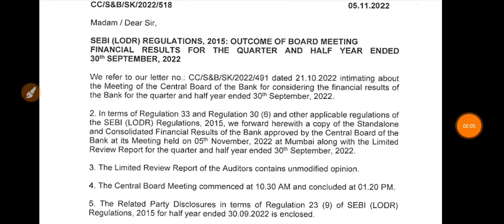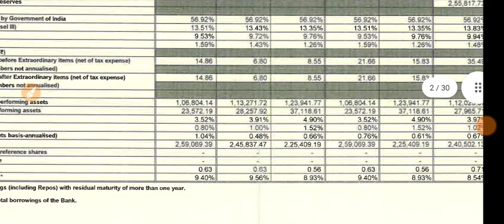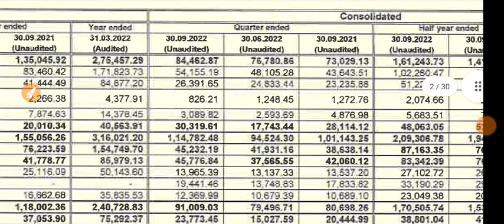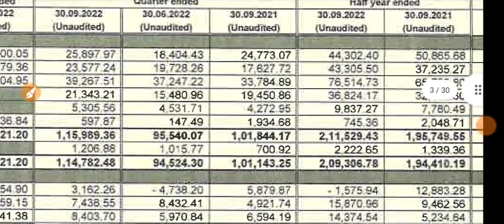STATE BANK OF INDIA Q2 results 2022 | SBI result | STATE BANK OF INDIA latest news | SBI share news